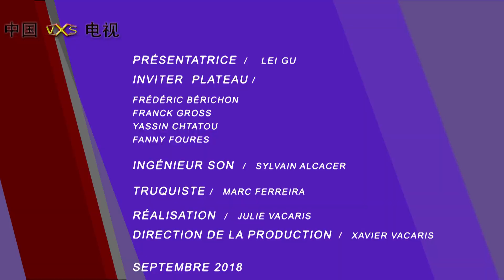show for fighters for china By VXS